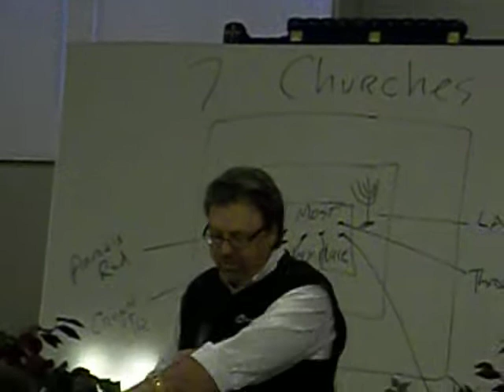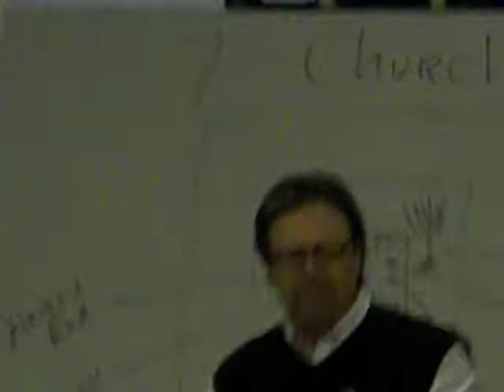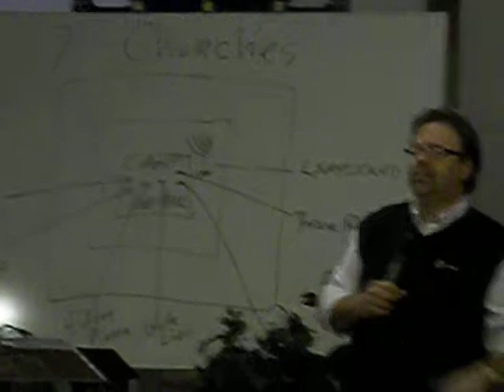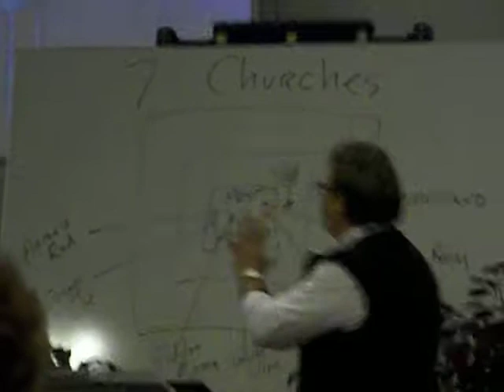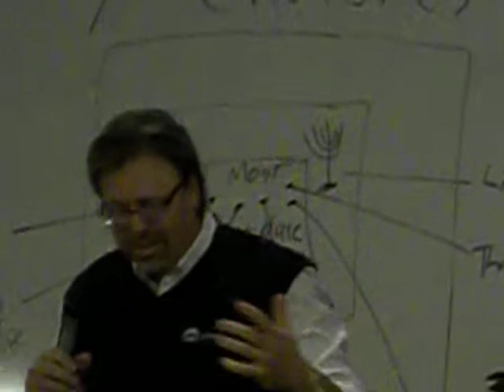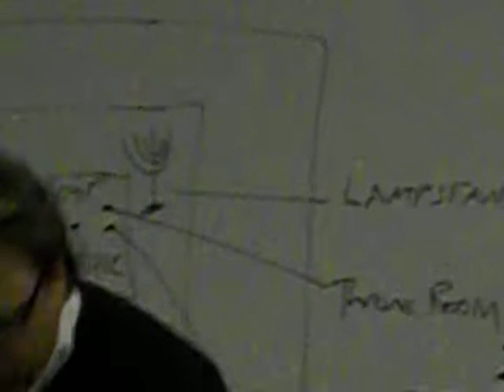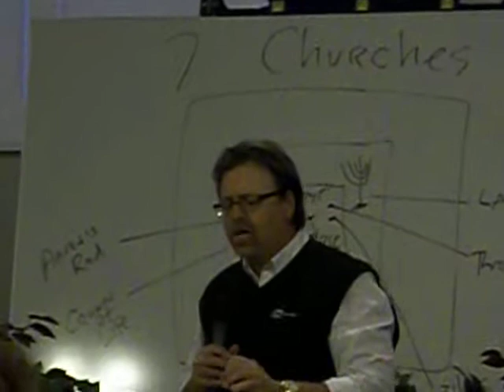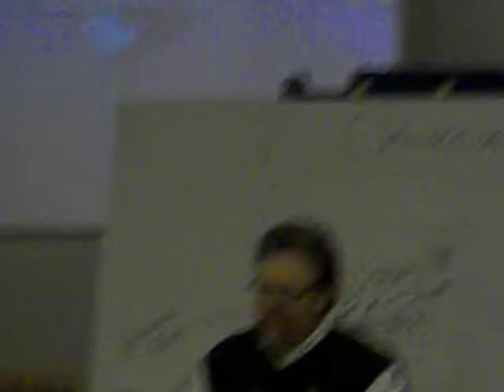3 BOOK REV CHUCK CROCKER WED 1 25 2012